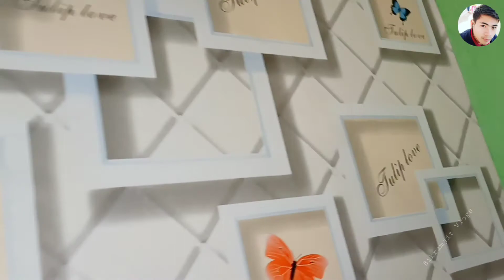3D Wall Stickers Installation Kar Lya 🔥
3D Wall Stickers Installation Kar Lya 🔥

About This Video:- So Guys is Video Mai Maine 3D Wallpaper Installation Karke Dikhaya Hai Toh Dosto Agar Ye Video Atsha lage toh Like and Share Jarur Karen Aur Channel Ko Subscribe Nahin Kya Hai Toh Subscribe Kare Eshi hi interesting Video Dekhne Ke Liye.

Hi Dosto
            I am Bikramjit Hajong
            WellCome To My Youtube Channel
            "Bikramjit Vlogs"